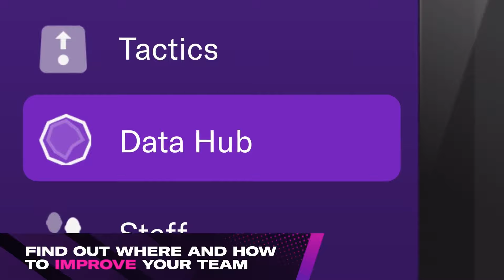Coming to Xbox Game Pass Early November 2021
0:00 - Leaving Game Pass November 15th
0:54 - Minecraft Java and Bedrock Editions
2:43 - Unpacked
4:45 - It Takes Two - EA Paly - Game Pass Ultimate Required
5:30 - Kill it With Fire
6:48 - Football Manager 2022
7:59 - Forza Horizon 5
9:53 - Grand Theft Auto: San Andreas - Definitive Edition
10:08 - One Step From Eden